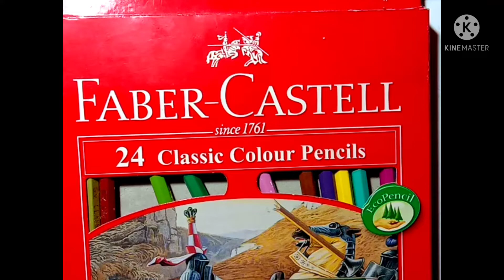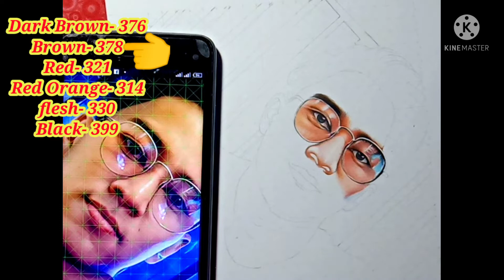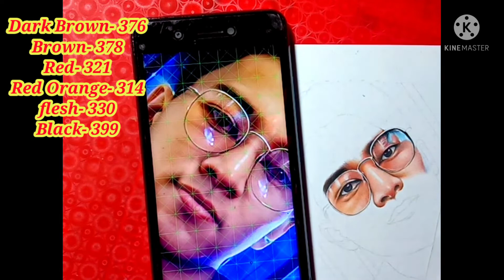HOW TO DRAW REALISTIC NOSE AND SKINTONE STEP BY STEP TUTORIAL USING FABER CASTELL CLASSIC REALTIME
how to draw realistic nose and skintone step by step drawing tutorial using faber castell classic colour pencil for beginners

coloring tutorial
how to draw realistic nose
how to draw realistic skintone
how to use color pencil
how to blend color pencil
learn how to blend colors
color pencil tips and tutorial